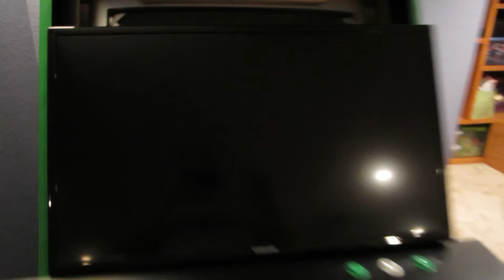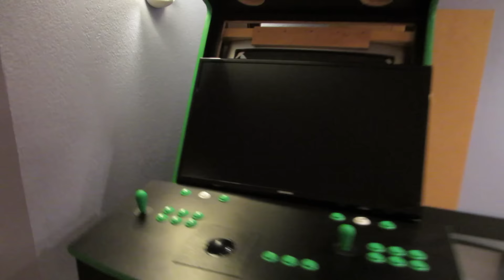DISGUSTING POPCORN POP ROCKS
Ken and Chase show you our Arcade Game that they are rebuilding and Karli and her friends do a little Pop Rocks Challenge!

c h a l l e n g e s   &   t a g s

g i r l y   s t u f f :   d a n c e,   f a s h i o n,   d e c o r   &   m o r e

t r a v e l   v l o g s

d i y:   c r a f t s,   a r t   &   c o o k i n g

v l o g s  &   f a m i l y   f u n

w e i g h t   l o s s  (p a r e n t s)

♥ KARLI’S AMAZON LIST
Check out Karli's Amazon Page with many of the items she has shared in her videos :)

*Please note that we can’t promise that all mail will be opened in a video— we receive a lot of mail! Sorry!